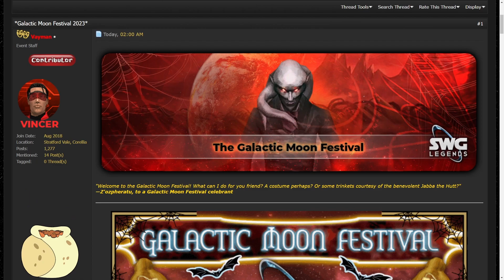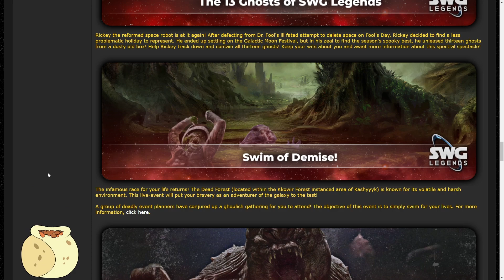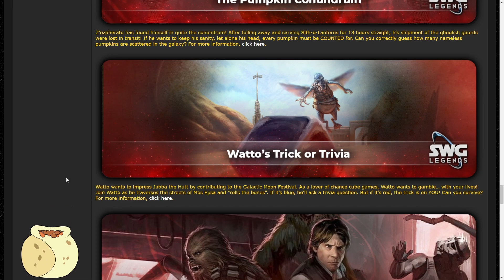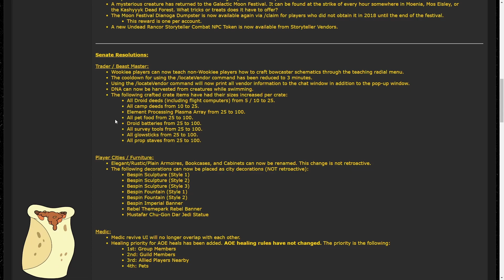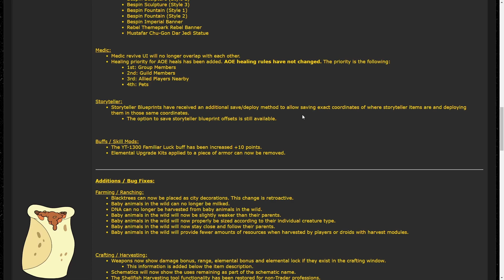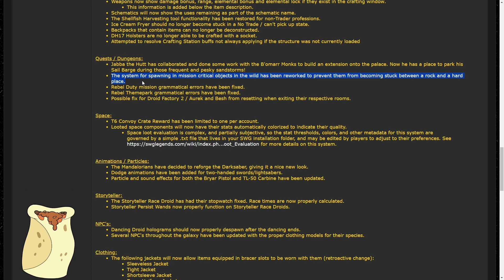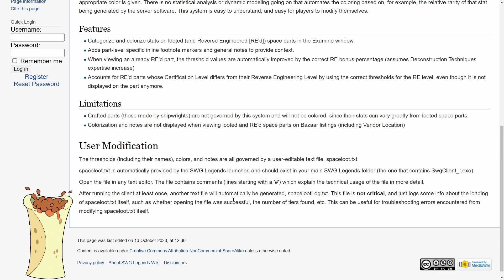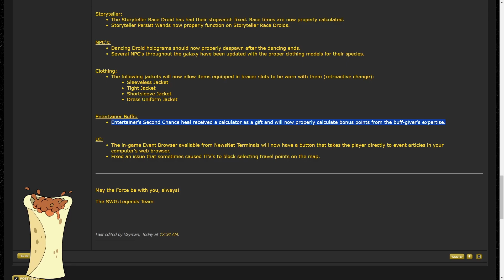October 2023 Update | Galactic Moon Festival BEGINS! | SWG Legends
Visit the SWG Legends website and join me in a galaxy far, far away! Legends emulates the New Game Experience (NGE) era of Star Wars Galaxies: An Empire Divided. The server's developers have added original content to the game for new and returning players to experience including an entire new planet, Bespin!
0:00 Galactic Moon Festival
6:44 October Updates 2023